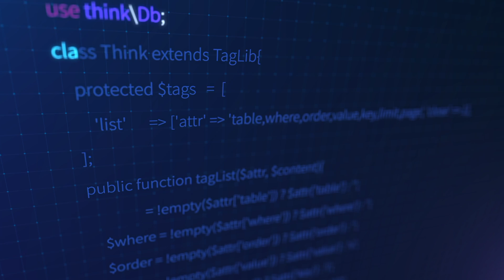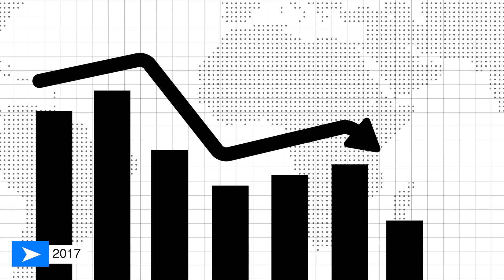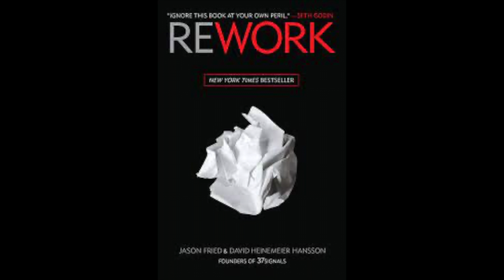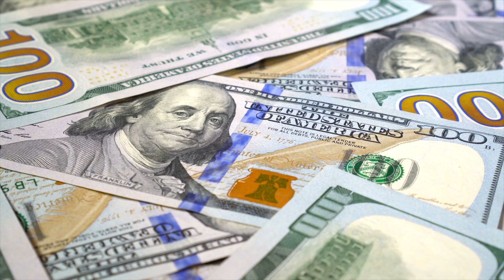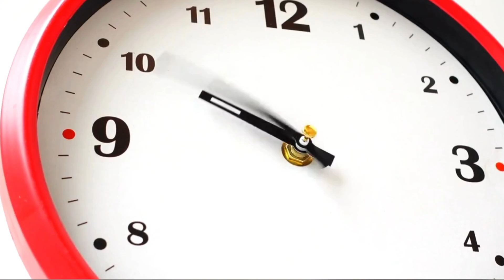Making 25 Lakhs Per Month From SEO Agency in India 🔥 Ft. Pranav Jha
Join us in an insightful conversation with Pranav Jha, the mastermind behind a thriving SEO agency that's raking in a staggering 25 lakhs per month. In this video podcast, Pranav takes us on a journey through his professional life, sharing the personal stories and pivotal moments that have shaped his successful career.

From the very beginning, Pranav delves into what drew him to SEO and digital marketing. He discusses the reasons that made this field so appealing and the inspirations that fueled his ambition. Witness a candid revelation of the turning point that propelled his business to new heights, and the challenges he faced while scaling his agency.

Pranav isn't shy about disclosing the cinematic influences that have left an indelible mark on his professional outlook. More than just a story of success, this is a deep dive into the intricate workings of his agency. He reveals his main sources of revenue, the specific client niches he targets, and the tailored strategies that have brought them tremendous success.

Ever wondered how many clients it takes to make 25 lakhs per month? Pranav answers that and shares the key revenue insights that could help aspiring entrepreneurs set their own benchmarks. He also offers invaluable tips for those looking to start their own business and tackles the tricky subject of handling difficult clients.

For anyone with doubts or looking for a safety net, Pranav discusses his own 'Plan B' and opens up about his management techniques that ensure smooth operations within his agency. Furthermore, he shares his views on the evolving landscape of SEO in relation to AI technology, offering a glimpse into the future of digital marketing.

Towards the end of our conversation, Pranav reflects on his philosophy of life, an inspiring close to a session brimming with real-world wisdom and actionable advice.

Whether you're a budding entrepreneur, an SEO enthusiast, or simply someone who loves a good success story, this video podcast is a treasure trove of experience and insights. Sit back, relax, and soak in the knowledge as we unravel the secrets behind making 25 lakhs per month from an SEO agency in India.

⌛TIMESTAMPS
00:00 Intro
00:58 About
2:05 Reason to be in this field
3:19 Inspiration
4:57 Turning Point
9:23 Biggest Challenge
10:40 Movies That Influenced
13:32 Main Source of Revenue
14:14 Client Niche
15:25 Strategy for Clients
15:49 How Many Clients
16:20 Revenue
17:01 Tips To Start Business
20:58 Dealing with Difficult Client
22:20 Your Plan B
24:15 How To Manage
27:29 Views on SEO/AI
28:57 Life's Philosophy